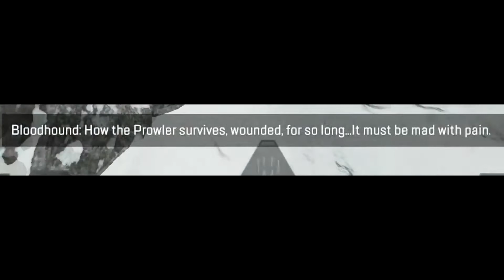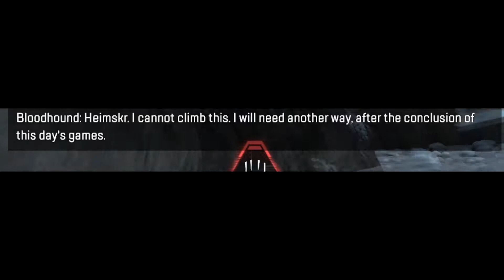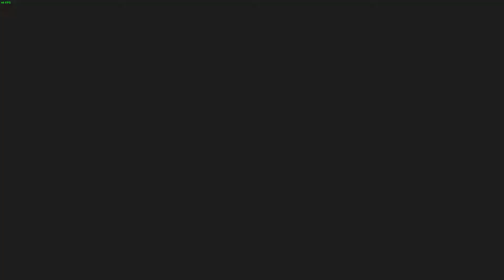Old Ways New Dawn FINAL + Opening Packs / Apex Legends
the end.